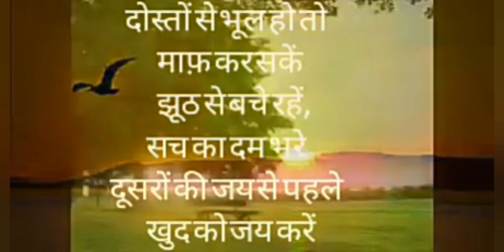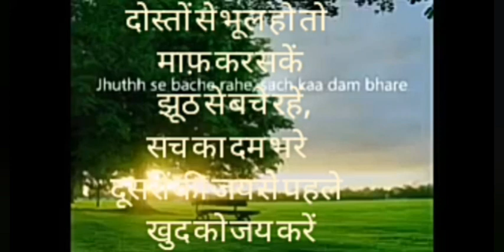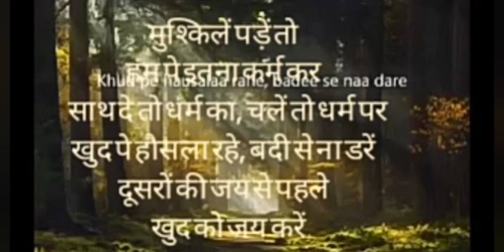हमको मन की शक्ति देना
It हमको मन की शक्ति देना